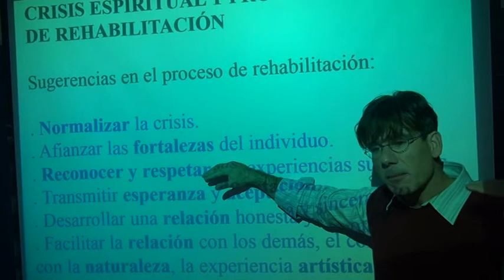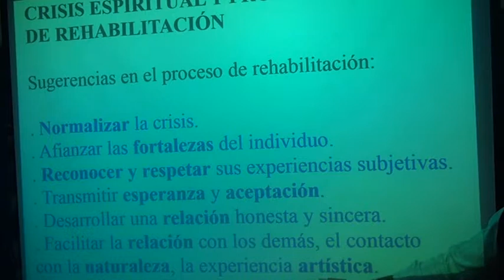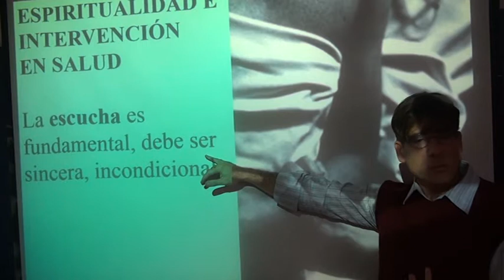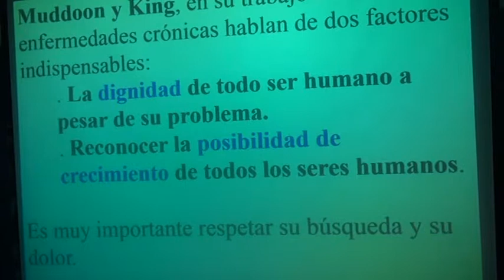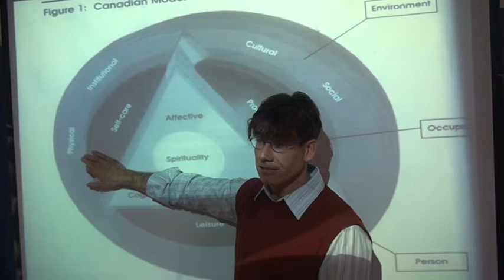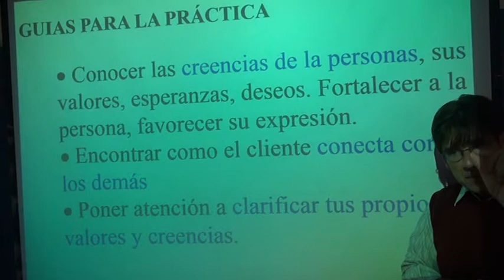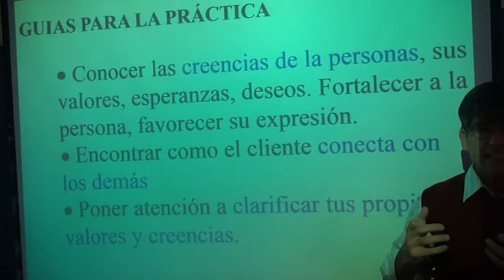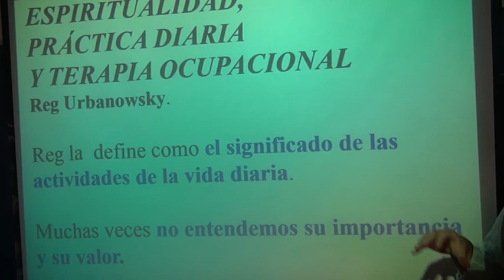LA ESPIRITUALIDAD 2.0